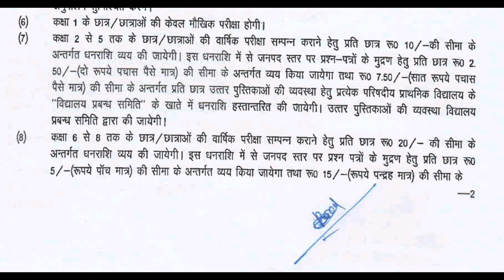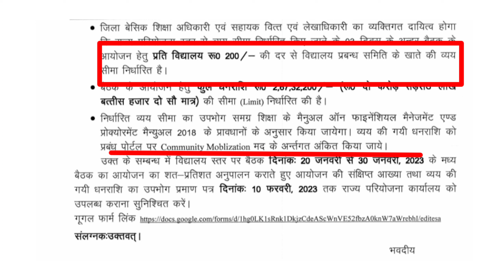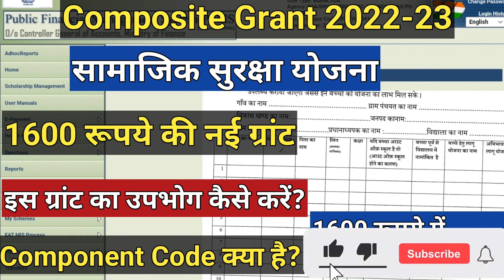उत्तर पुस्तिकाओं के लिए प्राप्त धनराशि का उपभोग कैसे करें|Pfms portal|pfms new grant component codes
उत्तर पुस्तिकाओं के लिए प्राप्त धनराशि का उपभोग कैसे करें|Pfms portal|pfms new grant component codes|PFMS में प्राप्त नई धनराशि का उपभोग कैसे करें|Pfms 20rs 15rs grant component code|pfms new grant component code|basic siksha news @technicalmassab

🔴PFMS Register|Pfms aay vyay panjika कैसे बनाएं

✳️ PFMS TLM अब प्रति छात्र के हिसाब से नई लिमिट जारी | Prerna Portal पर होगा अपलोड

✳️ PFMS PPA Bank मे show नही हो रहा🤔 पेमेंट कैसे होगी Solution

✳️ PFMS Agency Cashbook  कैसे  देखें ?

✳️ Samajik Suraksha Yojana Register Kaise banaye

✳️ Udise plus 2022-23 कैसे भरे?

Issue Covered In This Video

pfms cashbook
how to manage pfms cashbook
pfms cashbook kya hai
agency cash book
pfms cashbook
how to print cashbook on pfms
how to download pfms cashbook
pfms agency cash book kaise dekhe
pfms cashbook
pfms cashbook in english
samagra shiksha pfms cashbook
pfms cashbook in hindi
pfms me cashbook kaise dekhe
pfms se cashbook kaise  nikale
cashbook nikale pfms se
pfms me cashbook kaise dekhen
pfms samagra shiksha cashbook
pfms cashbook kaise dekhe
pfms composite grant
composite grant in basic school
composite grant 2022-23
pfms payment register
composite grant bhugtan register
pfms payment register pdf
pfms
pfms cashbook
pfms agency cash book kaise dekhein
pfms cash book
pfms se cashbook nikale
pfms agency cash book
agency cash book
pfms portal zero balance account activation
pfms portal par zero balance account status kaise check karen
how to add vendor in pfms
pfms portal par kaise agency data operator kaise create karen
pfms agency data operator

‘Chill House’ by ‘INOSSI’